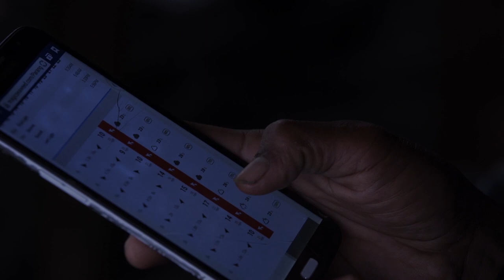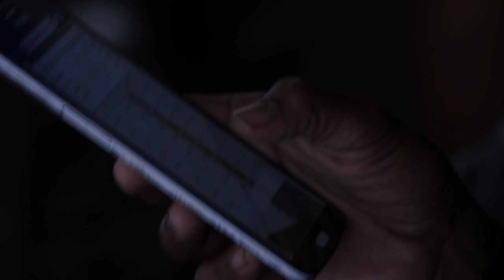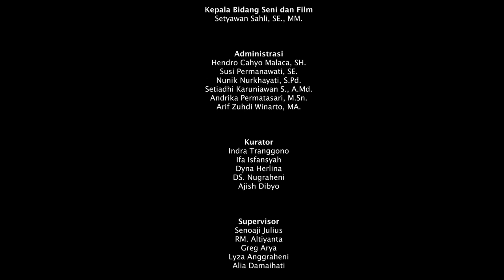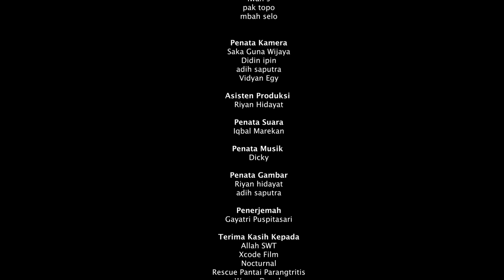Di Bawah Langit yang Sama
Kreator: Diyah Verakandhi

Indonesia merupakan salah satu negara yang memiliki hasil laut melimpah. Hal ini membuat tidak sedikit orang berprofesi sebagai nelayan. Salah satunya adalah keluarga Misto, nelayan yang tinggal di pinggiran Pantai Depok, Yogyakarta.

Tidak mudah menjadi seorang nelayan. Ketika laut mengalami pasang dan surut, terkadang Tuhan memberikan banyak ikan di laut. Namun, jika Tuhan berkehendak lain, cuaca ekstrem mengharuskan Misto dan anaknya mencari nafkah di sungai sebagai penambang pasir.

Video ini merupakan karya audiovisual yang terpilih dalam Program Akuisisi Pengetahuan Lokal periode kedua tahu  2021 yang diselenggarakan oleh Penerbit BRIN dan BRIN.

Selamat menonton, KawanBRIN!